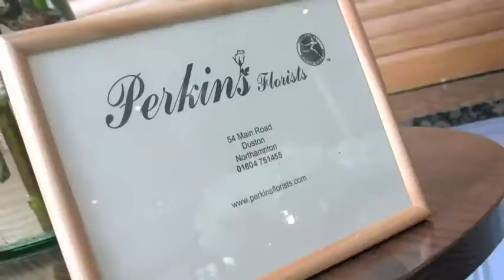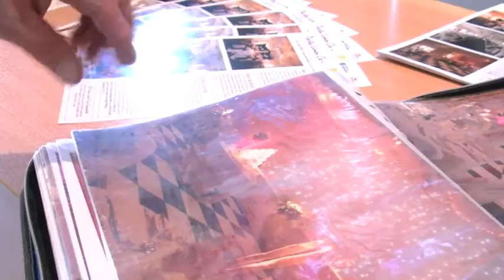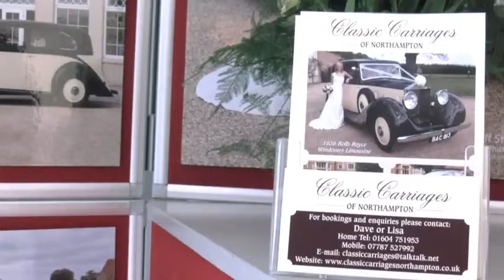Highgate house sundial wedding fair